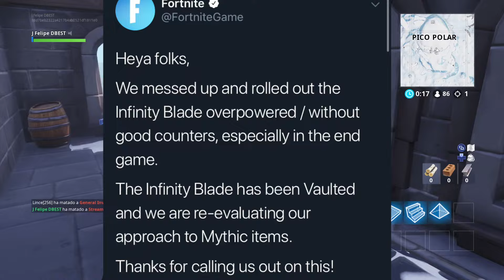Como *DOMINAR* PICO POLAR en Fortnite Temporada 7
Usen Código LUD en la tienda de Fortnite!
Aqui les enseñamos como caer en Pico Polar, dominar y ganar la partida. Sin la espada.

🤘SÍGUENOS!